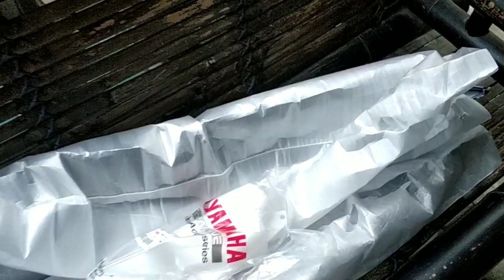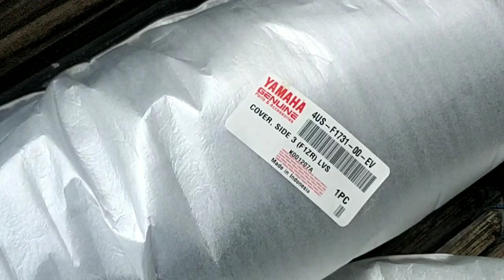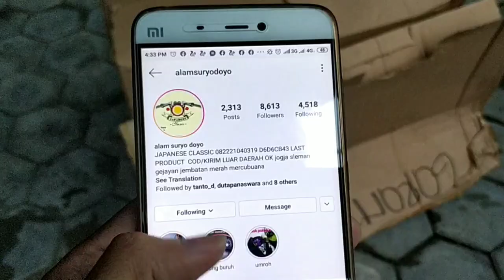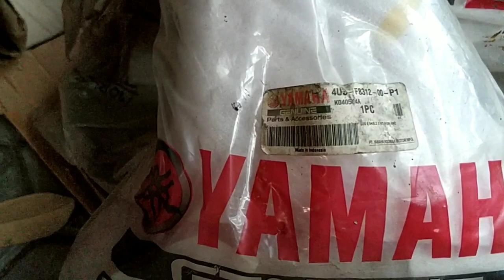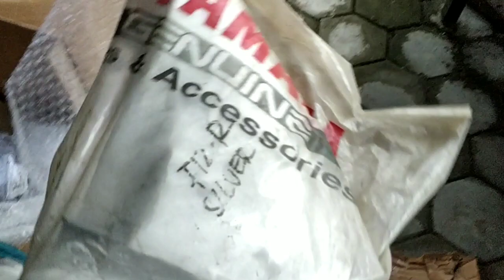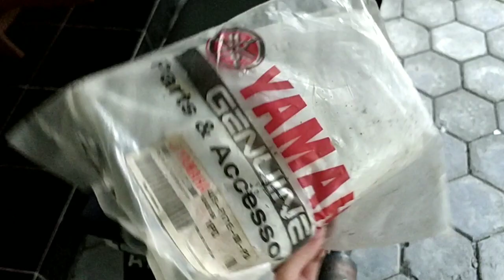Berburu Cover F1ZR muter Jogja sampai Gorontalo